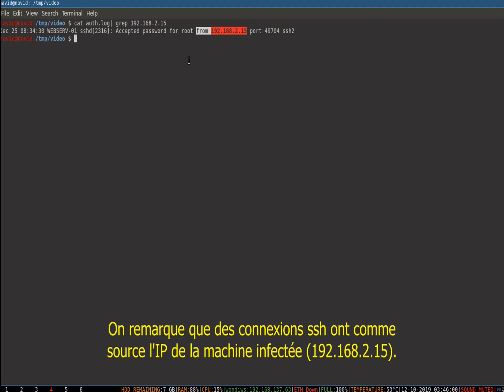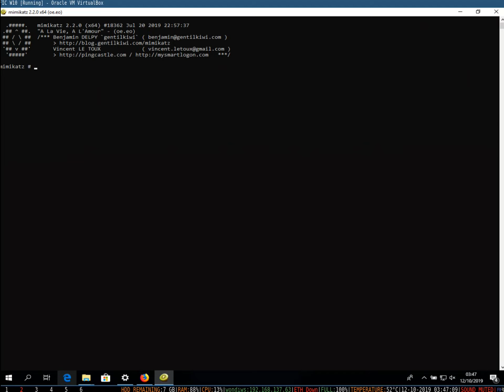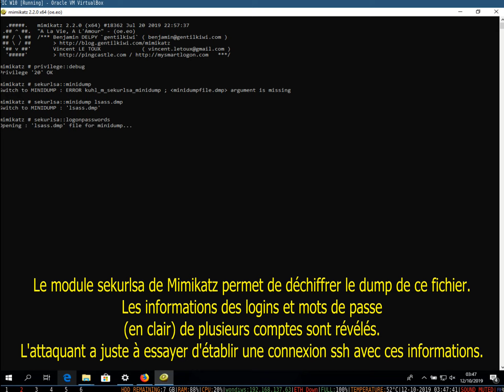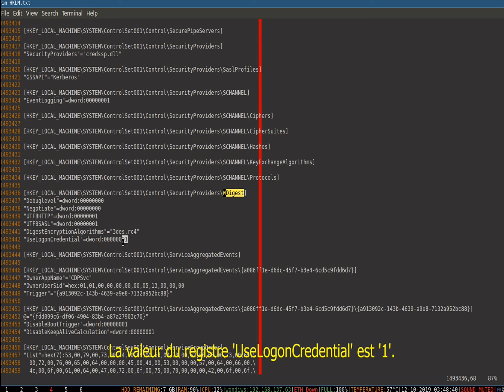FIC2020 BlueMoney 3 DouxEtMignon